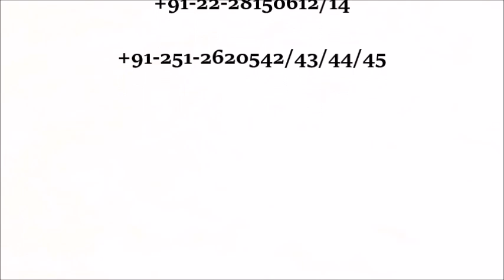Industrial Batch Oven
Kerone is an expert in the development, production and manufacturing of industrial furnace and oven. Several industries, including the aerospace, automotive, and food processing sectors, employ our batch ovens. We provide both standard models and specially developed solutions.